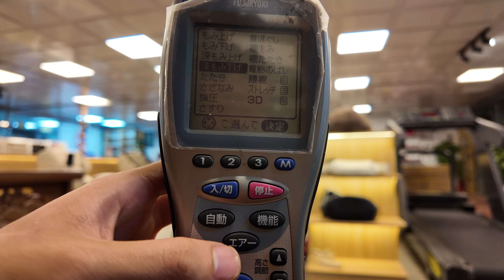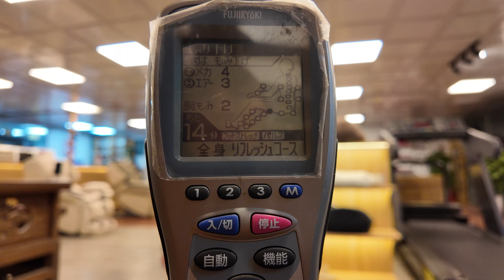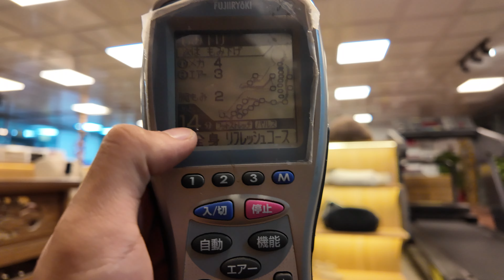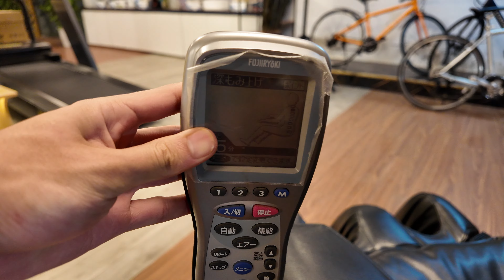Ghế Nhật 20Triệu - Giá quá tốt cho phiên bản SKS2550 của nhà Fujiiryoki tại NGỌC JAPAN | 0974945555